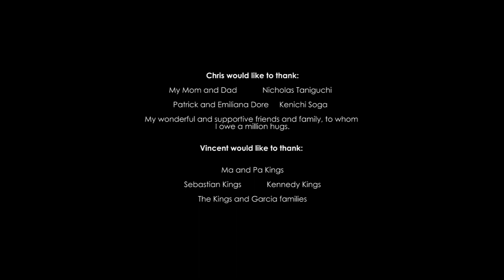American Tree 🌲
The friendship of two kids is tested when their school production of Washington and the Cherry Tree turns sour.

Created by Vincent Kings and Chris Taniguchi during their senior year at Laguna College of Art and Design.